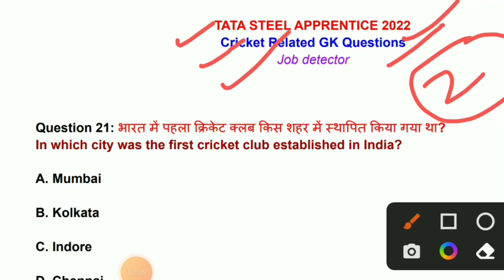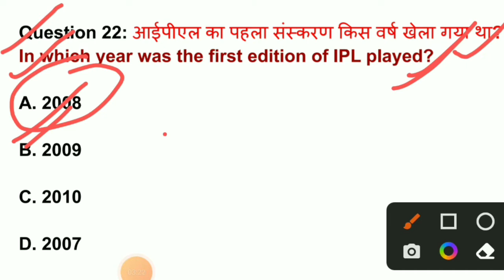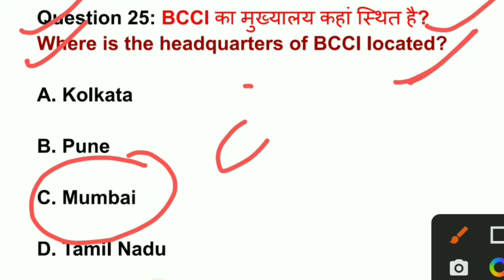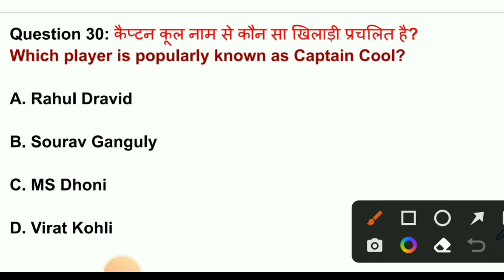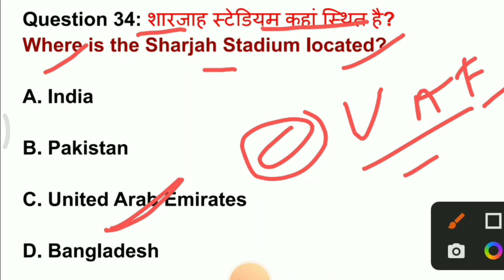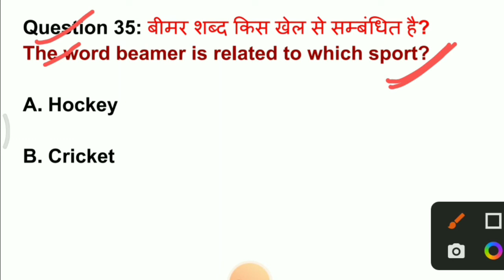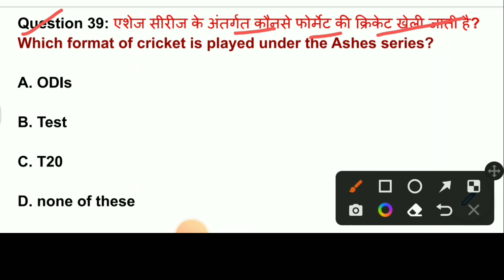TATA steel Apprentice 2022 | Cricket Related GK Questions | 02 | Aarav sir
TATA steel Apprentice 2022 | Cricket Related GK Questions | tata apprentice 2022 | Aarav sir |

______________Join Now 👇________________